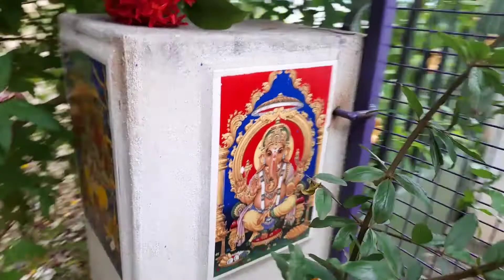எங்கள் வீட்டு garden flowers//பாசிப்பருப்பு பாயாசம்//traditional garden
hi friends.